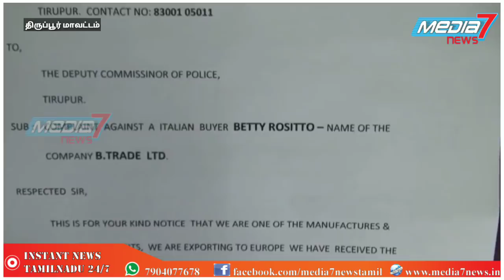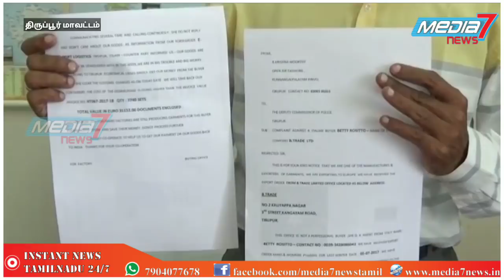பல்லடத்தில் 6 கோடி ரூபாய் மோசடியில் ஈடுபட்ட இத்தாலி பெண்மணி